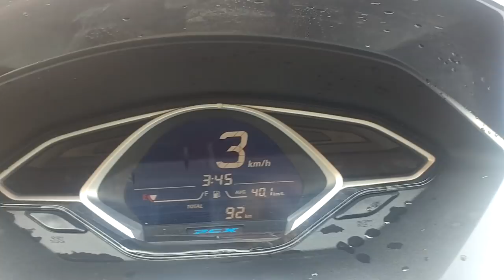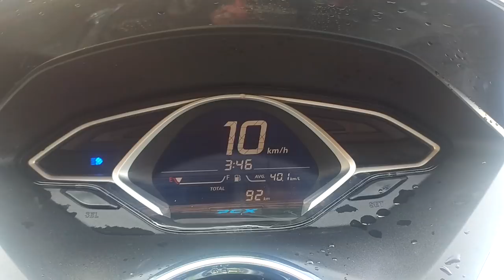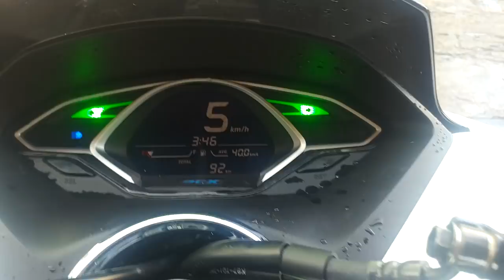2018 Honda PCX 150 Walk Around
New Lighting Designed